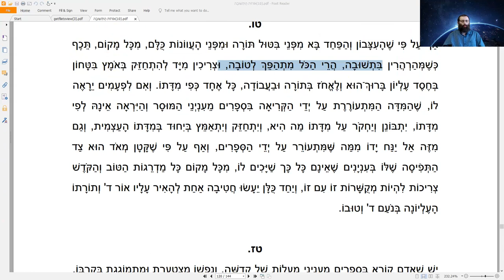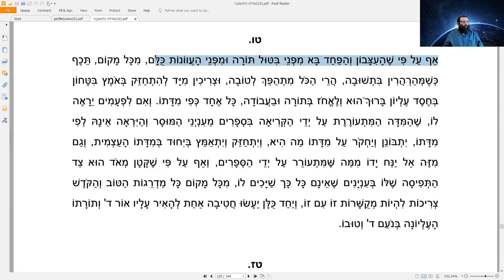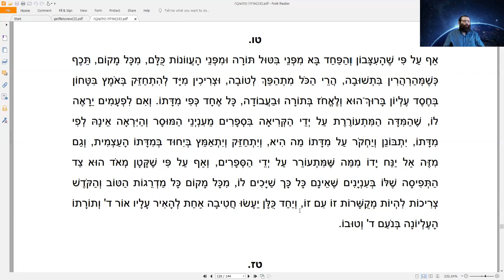Курс "Рав Кук "Орот А Тшува" - Исправление Мира и Человека", Натан Котлеров